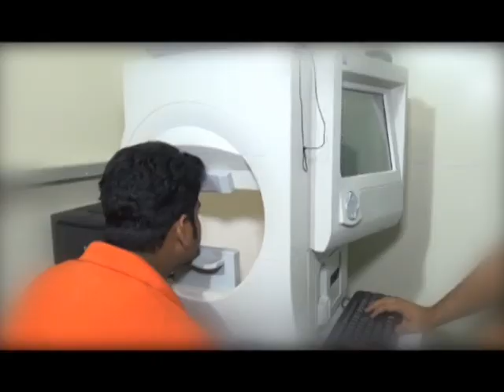Bengal LIVE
NEWS & ENTERTAINMENT